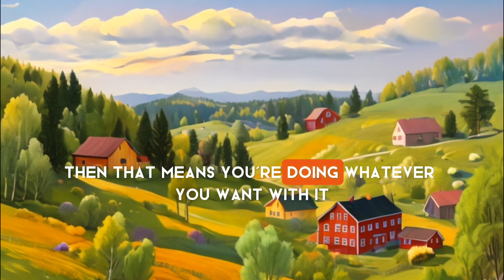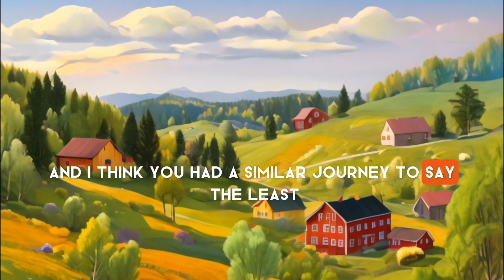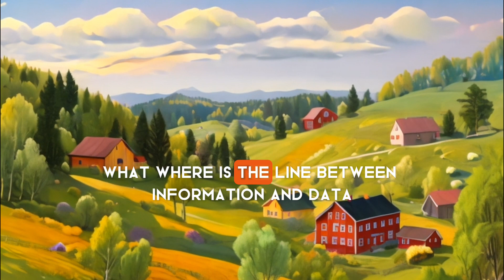Knut Svanholm on Everything Divided by 21 Million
Highlights of Knut Svanholm's wisdom and insights from Robert Breedlove's "What Is Money?" podcast...